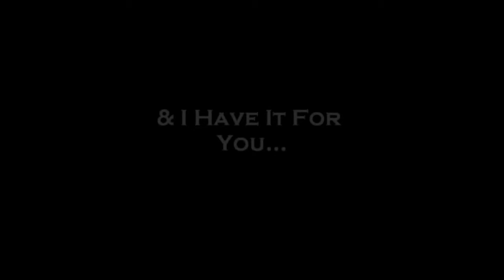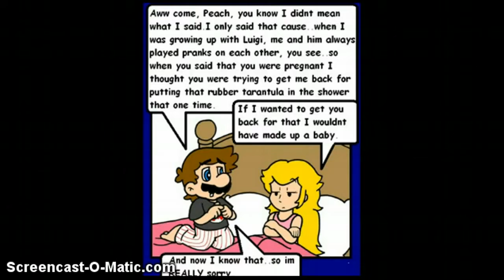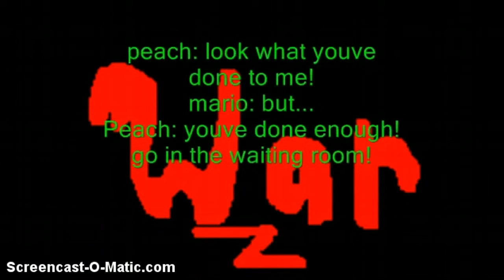A Short Film:SUPRISE! W/ TRAILER